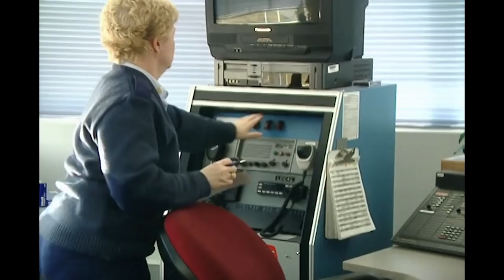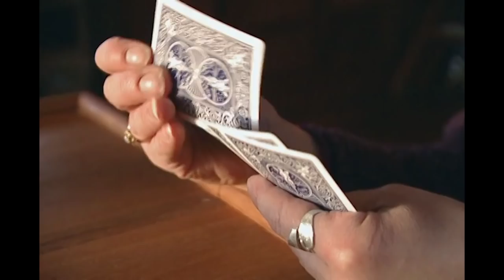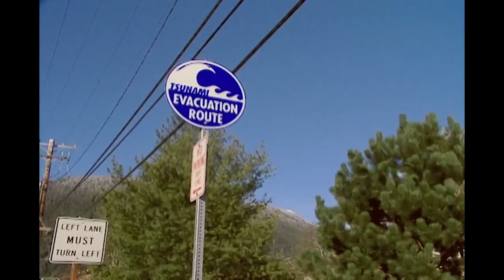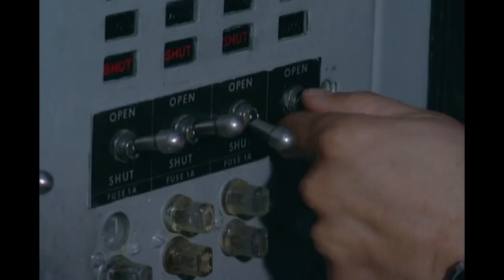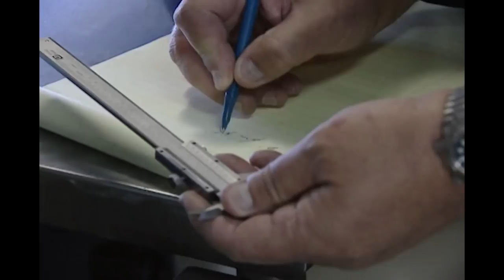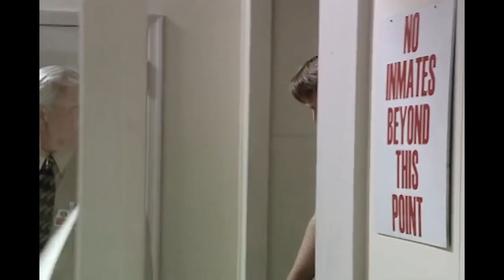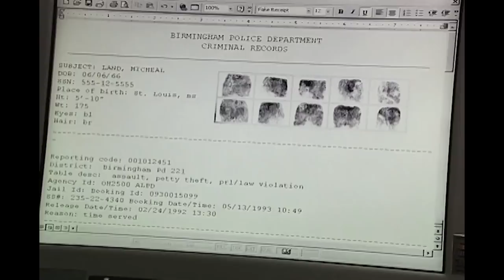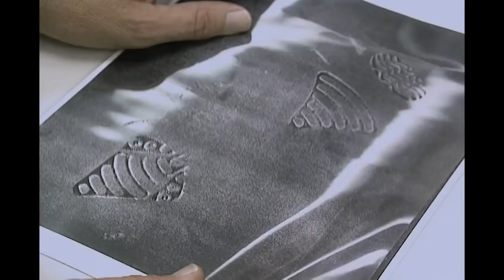Mother & Daughter Go Missing In Massive Yacht Blaze | The New Detectives | Real Responders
A family vacation turns tragic when a pleasure yacht catches fire near the islands of Southern Alaska, as the fire rages a mother and daughter are missing. When the wreckage surfaces, evidence suggests the blaze was no accident. In Alabama, a young single mother suddenly disappears and the child is left behind, as investigators look for signs of foul play, patterns of guilt emerge.

Content owned and licensed from New Dominion to Little Dot Studios.